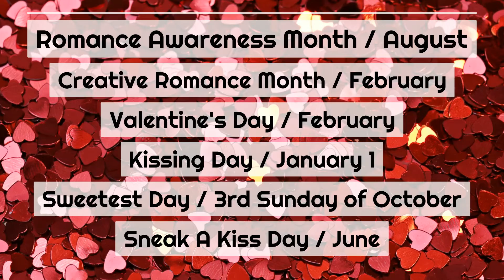Weird Wild & Wacky Socks for the Holiday Season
Are you rocking your socks this month guys? Hello everyone this is Pam with Holidays & Celebrations and in this video we are talking about weird wild & wacky socks for the holiday seasons. Now I'm not talking about your average white socks... nope. I'm talking about wacky party socks. The kind that we wear for Christmas, Halloween and Valentine's Day. Well I'm here to tell you that Major Holidays is not the only time we wear them. Nope! There are many weird holidays that I bet you didn't even know existed that I'm here to tell you about so you can rock your party socks on those days too. WE WEAR WACKY SOCKS FOR THE HOLIDAYS! Rock On! Rock those socks!

★☆★ ★☆★ I'm here to help you celebrate the holidays.★☆★ ★☆★
Here's my picks for holiday stuff related to the subject of this video. Love to you all. Pam

~ ► Holiday Socks:

~ ► Party Socks:

~ ► Funny Socks!

~ ► Magnetic Fridge Calendar: